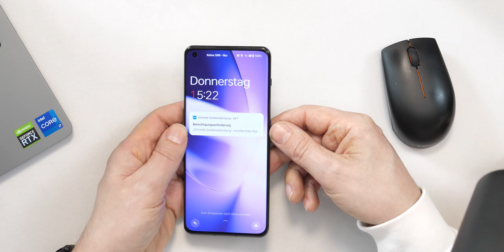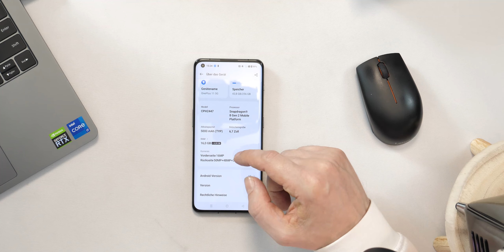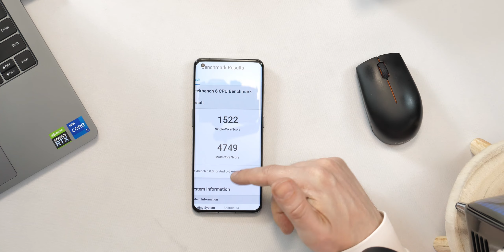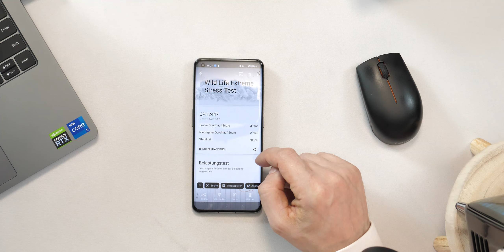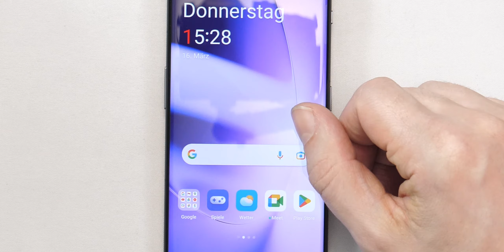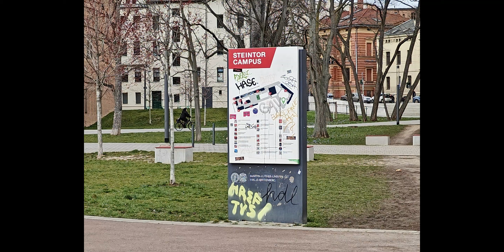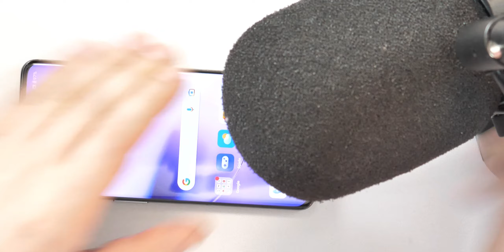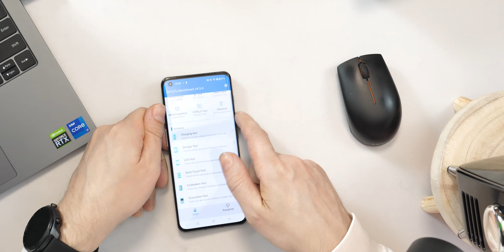OnePlus 11 Review - Für den Preis auf alle Fälle fähig - (Updateprobleme inzwischen behoben)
Das Update Problem wurde von tradingshenzhen behoben. Das Gerät kann nun bestellt werden:
ONEPLUS 11 (8GB 128GB) bestellen